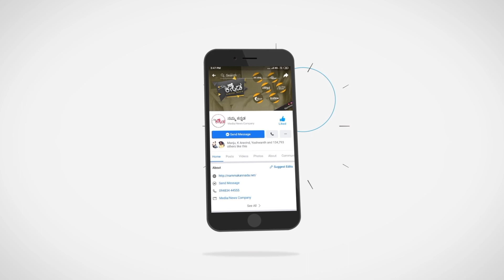ಹೊಸಪೇಟೆ ಘಟನೆ ಆಗೋಯ್ತು ಇನ್ಮೇಲೆ ಏನಿದ್ರೂ ಇದೆ..! | Darshan | Kranti | Hosapete | D Boss